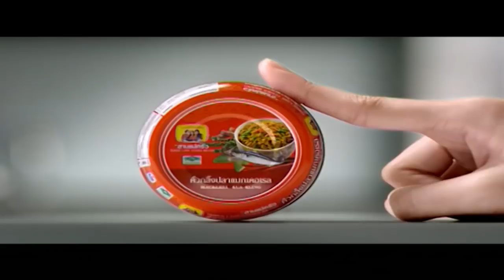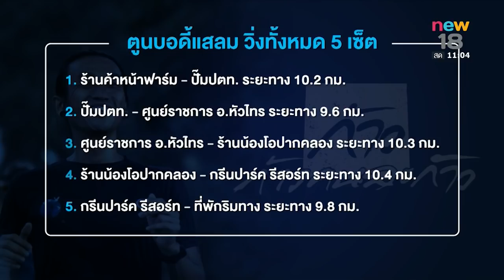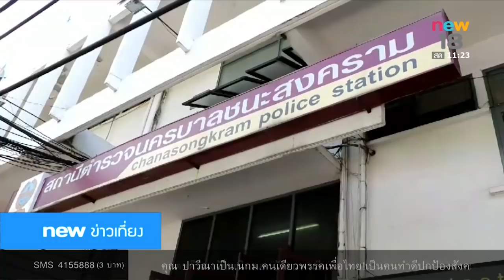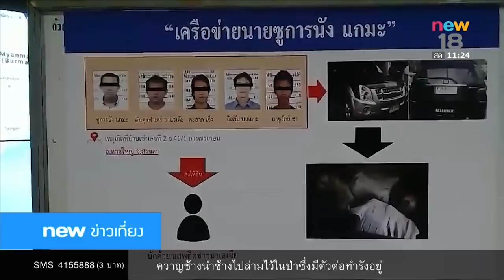นิวข่าวเที่ยง ช่วงที่ 1 | 11 พ.ย.60 | new18